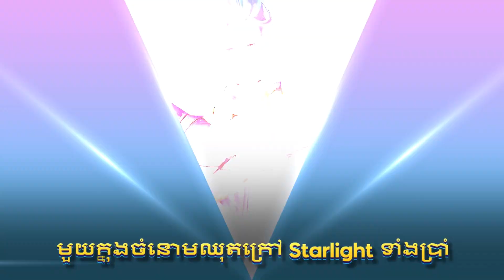អត្ថប្រយោជន៍ Starlight នៅខែសីហា | Natan "Captain Chrono" | Mobile Legends: Bang Bang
ឈុតក្រៅផ្ដាច់មុខនៃ Starlight នៅខែសីហារបស់ Natan "Captain Chrono" នឹងមានលក់ក្នុងពេលឆាប់ៗនេះ! "Captain Chrono" កំពុងរង់ចាំអ្នកនាពេលអនាគតនេះ!

ឈុកក្រៅ Starlight ពីមុនដូចជា Aldous "The Insentient", "Gusion ", "Cyber Ops", Chang'e "Strawberry Parfait" និង Franco "Apocalypse" ក៏កំពុងរង់ចាំអ្នកនៅក្នុងអត្ថប្រយោជន៍នៃ Starlight ខែសីហានេះដែរ! អ្នកអាចជ្រើសរើសឈុតក្រៅមួយដែលអ្នកចង់បាន!

សូមកុំខកខានក្នុងរង្វាន់ផ្តាច់មុខទាំងនេះ!